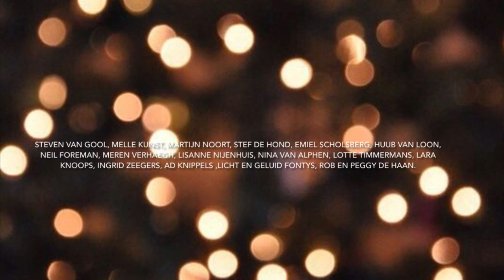Michelle Nijenhuis- Master of Music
A compilation of my exam for the Master of Music, Fontys conservatory Tilburg.
Musical and pop music.

Songs first part:
See spotify: Michelle Nijenhuis
Playlist: Master of music: musical.
Theatre scenes from "Is dat een kapstop" Esther Gerritsen.
Actors: Melle Kunst en Martijn Noort

Songs second part:
Playlist: Master of music: pop.

First part: Piano: Steven Van Gool
Second part band: Huub van loon, Stef de Hond, Emiel Scholsberg, Neil Foreman, Meren Verhaegh.
Film first part: Rob & Peggy de Haan, Lara Knoops.
Audio second part: Huub van Loon.
Film second part: Lara Knoops.